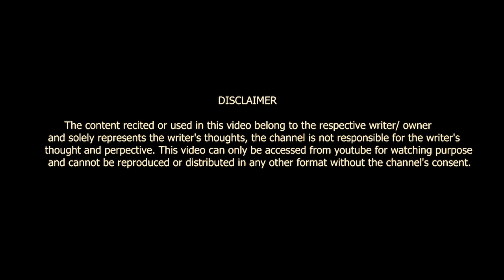MOHABBAT BHI KAROBAAR HO GAYA HAI || SAVINDRA KUMAR || POETRY || VOICE OF SURAT